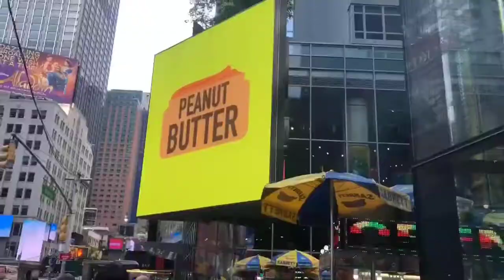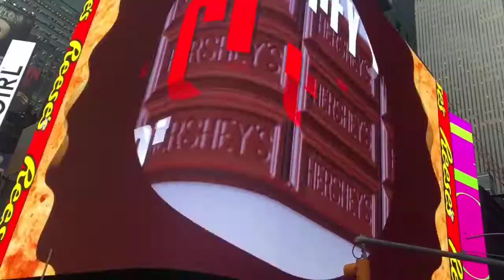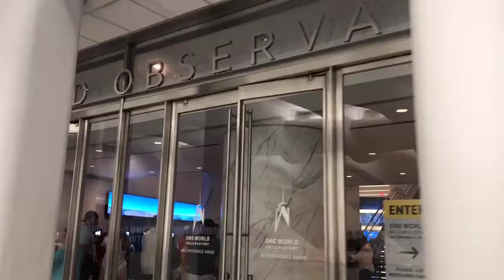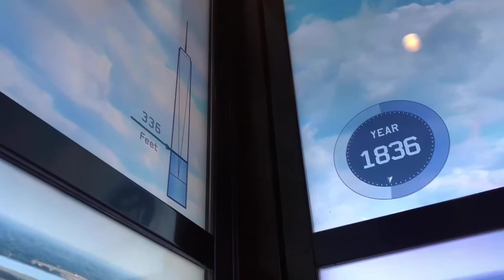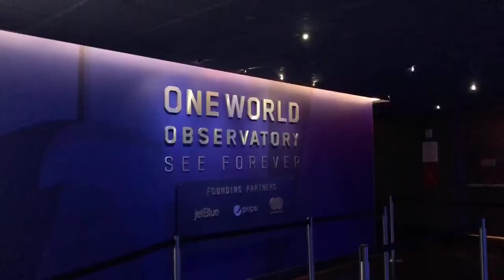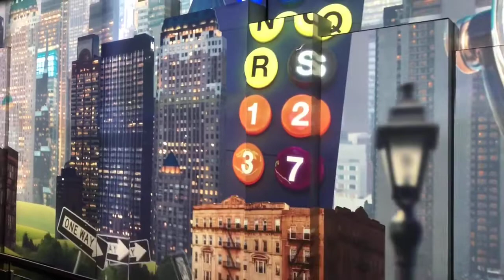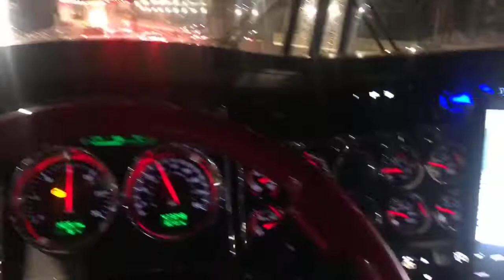I went to Times Square in my BIG RIG!!!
Took a little trip in my rig to the east coast. Where in the east coast? The big city that never sleeps, New York City. Went to dinner at bubba Gump, SUPER GOOD. Then we decided to do some shopping at Times Square. We then hopped on the tour busses and took a trip over to the One World Observatory. The building that was built after the tragic 9/11 incident. We went all the way up to 102nd floor where you explore the gorgeous views of NYC!